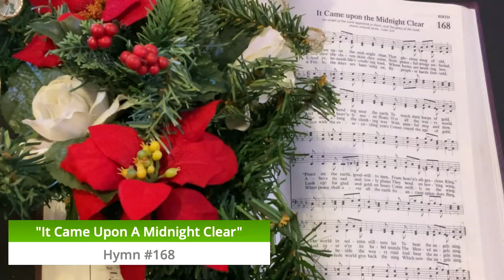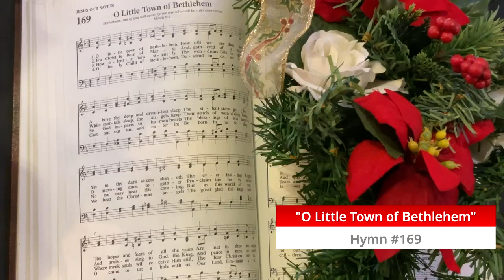"Peace Train" Luke 1:67-80, 3:1-6